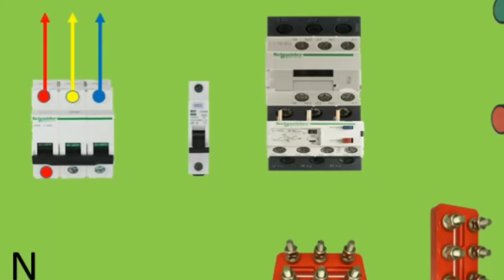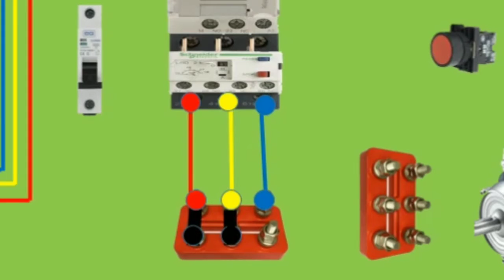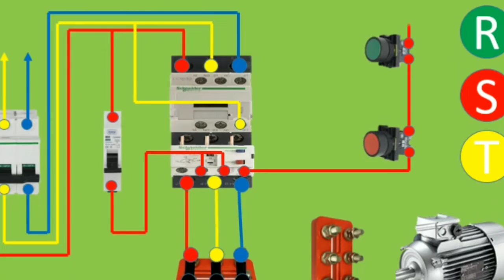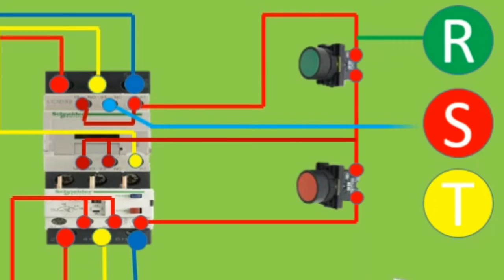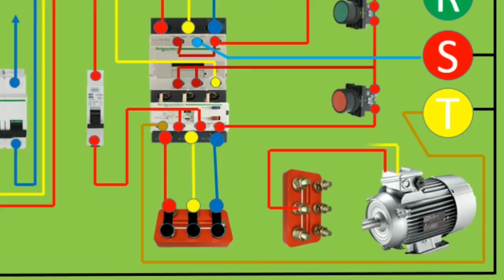3 phase motor connection with contactor | star delta | Ali Technical Power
In this video you will see how to make 3 phase motor star connection.

3 pole mcb
contactor 440v
overload relay
motor connection plate
3 phase induction motor

motor
star delta motor connection
3 phase motor starter panel connection
3 phase
motor control
star delta connection in motor terminal
3 phase motor starter
vfd motor control
vfd
vfd connection to motor
3 phase motor
vfd connection with 3 phase motor
vfd connection
3 phase induction motor connection with vfd
variable frequency drive for 3 phase motor
vfd wiring connection
how to connect 3 phase induction motor connection with vfd
motor connection with vfd
vfd connection with motor
3 phase induction motor forward reverse with vfd
invt vfd connection with motor
motor connection with vfd and contactor
3 phase motor connection
delta connection
3 phase induction motor
dual voltage 3 phase motor
how to connect 3 phase motor in wye and delta
3 phase
3 phase motor
star delta connection for 3 phase induction motor
star delta
3 phase motor connection
3 phase motor
3 phase motor star connection
star delta connection
star connection
3 phase motor star delta connection
motor connection
3 phase induction motor
3 phase motor delta connection
three phase motor connection
delta connection
3 phase star delta motor connection diagram
induction motor
3 phase motor connection video
3 phase motor connection in english
3 phase motor connection
3 phase motor
3 phase motor star connection
3 phase motor delta connection
3 phase induction motor
motor connection
3 phase connection,3 phase
induction motor
3 phase motor ka connection kaise kre
3 phase motor wiring diagram
motor connection diagram
3 phase motor connection diagram
induction motor connection diagram
star delta connection
3 phase induction motor connection diagram
3 phase motor connection
3 phase motor
single phase
single phase motor starter connection
3 phase
how to run 3 phase motor on single phase using capacitor
single phase motor wiring
3 phase induction motor
single phase motor winding connection
3 phase motor star connection
single phase motor connection with capacitor
how to run 3 phase motor in 2 phase supply
single phase motor reverse forward connection
motor connection
3 phase motor connection
3 phase induction motor
3 phase motor
motor connection in tamil
3 phase motor connection tamil
three phase induction motor connection
meter connection,3phase motor
three phase motor connection in tamil
3 phase motor winding
star delta connection
3 phase motor rewinding
3 phase 6 wire motor connection
3 phase star delta motor connection
3 phase motor terminal connection
single phase motor connection with contactor
single phase motor connection
single phase motor magnetic contactor connection
3 phase motor connection
single phase motor connection animation
single phase motor connection bangla
single phase motor connection in hindi
3 phase contactor connection
contactor connection with no and nc switches
single phase motor
contactor
3 phase contactor wiring
3 phase motor connection